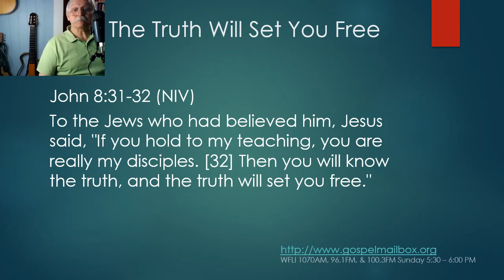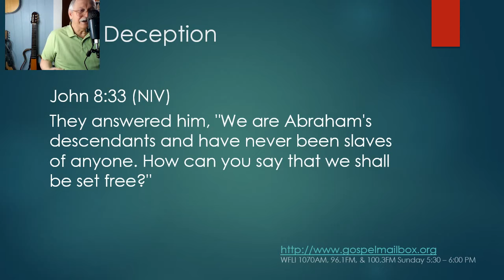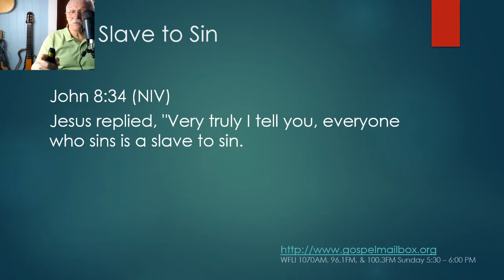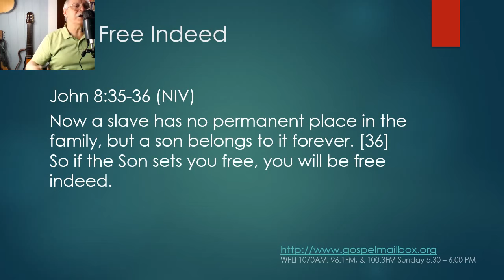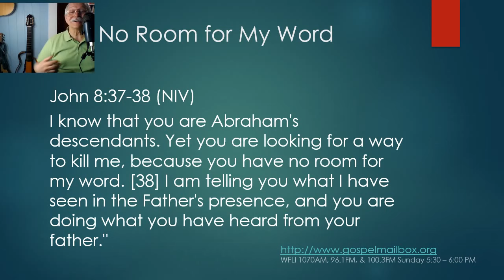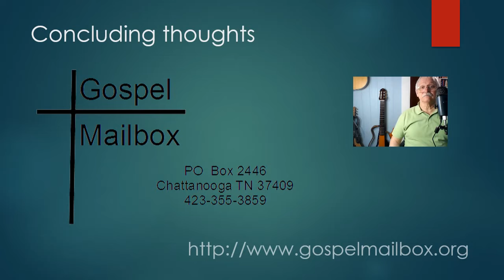International Sunday School Lesson April 24 2022 Spring Quarter #8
Freedom in the King
John 8:31-38
April 24 2022 Spring Quarter #8